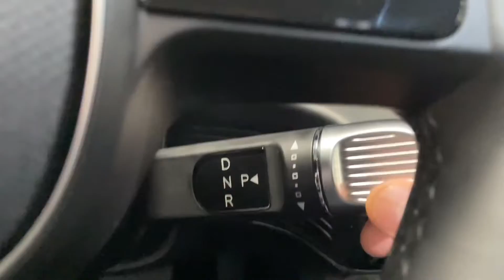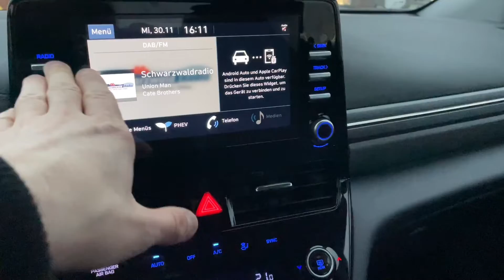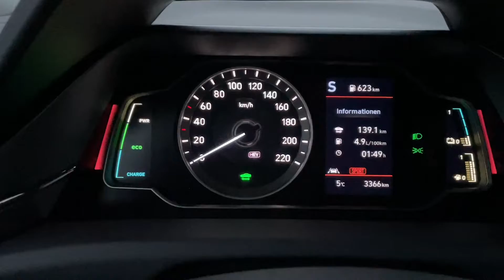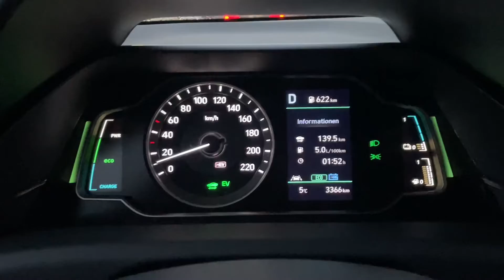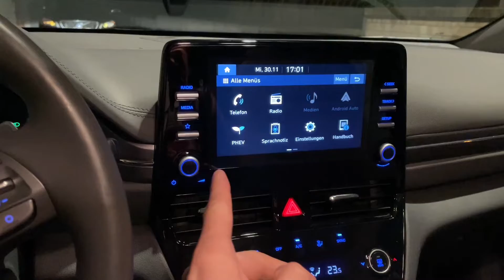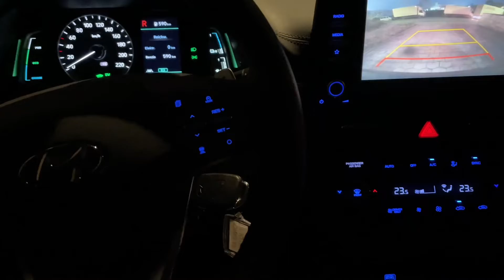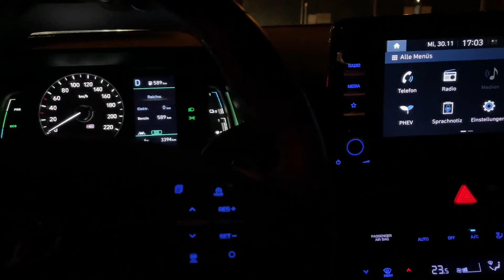#222 Смотрю Электрокар. Hyundai Ioniq 5